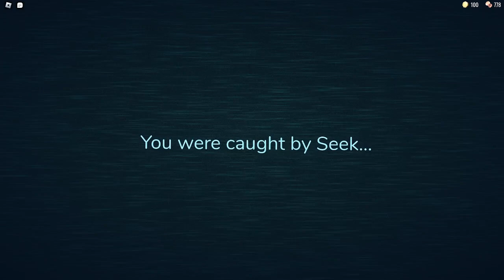Playing Roblox Doors with Friends!